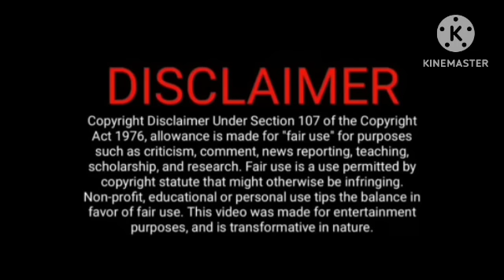அம்மன் பார்த்து பயந்த வில்லி தமன்னா